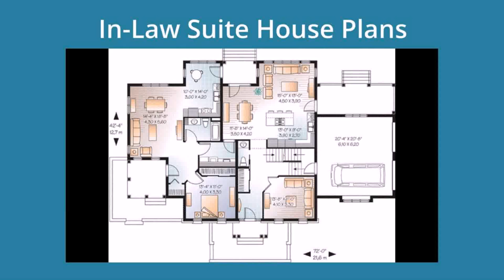1 Story Floor Plans With In Law Suite